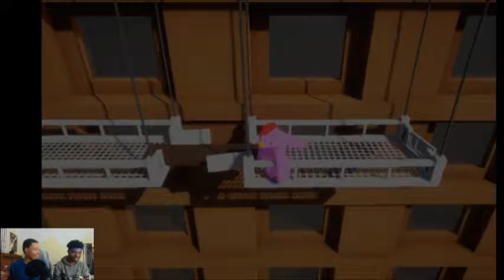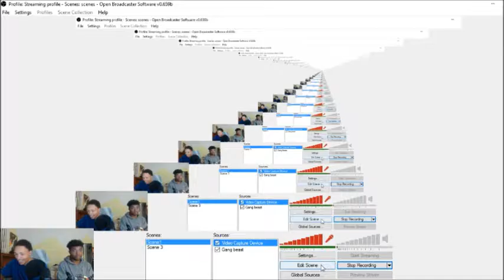FORMER HEAVY WEIGHT CHAMP | Hilarious Gangbeast